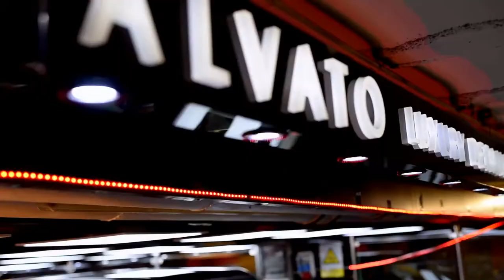¡MIRA ESTE LAVADO DE LUJO A UN AUDI! resultados impresionantes en el coche🌟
Aquí te damos un vistazo de como aquí en Alvato Luxury and Detailing, el lujo y el detalle están por los cielos, realizando un lavado especializado por el exterior a un coche de la marca AUDI, sin dudas una bestia alemana. 🚘

💦 En nuestro lavado utilizamos productos de ultima tecnología y biodegradables, además de usar mucha menos agua que otros lavados convencionales, limpiando la chapa del coche a profundidad, sacando toda la suciedad posible que pueda contener, luego de eso se pule con el objetivo de sacarle todo el brillo a ese color anaranjado victoria, así quedando un resultado magnifico. ✨

😎 Los Audi son sinónimo de alta gama, su corazón es ser deportivos, aquí sabemos que tu coche lo vale y más aún nuestros clientes, tu coche puede ser una medalla de oro, pero tú y solo tú eres nuestro diamante. Así que ya sabes, si tu preciado auto esta tan sucio como este, no dudes en acudir a nuestros centros especializados para que deslumbres con tu coche que eres. 💎

💫 No dejes que tu coche pida un llamado de atención, tu cita te vea el interior o exterior del coche lleno de suciedad, vayas al trabajo dejando una estela de polvo, ¿Qué esperas para lavar el coche con nosotros? Tenemos centros disponibles para ti en toda España. 💖